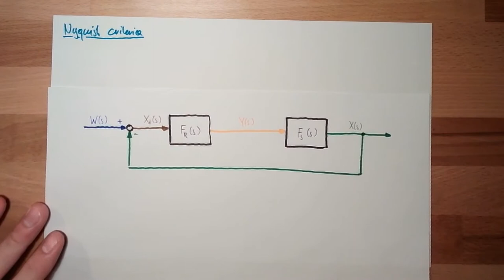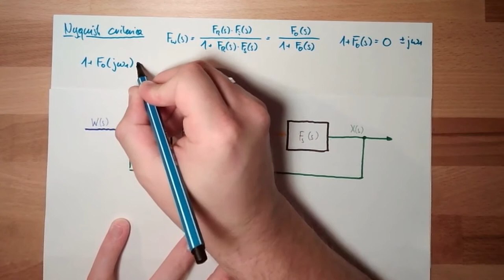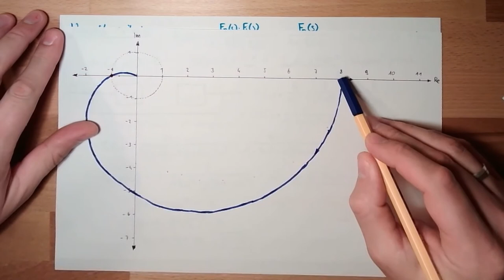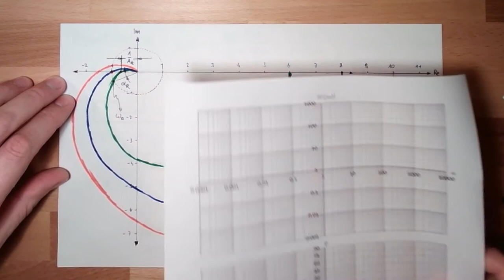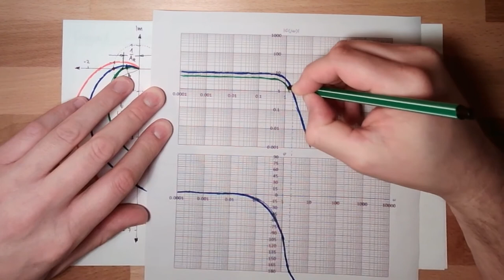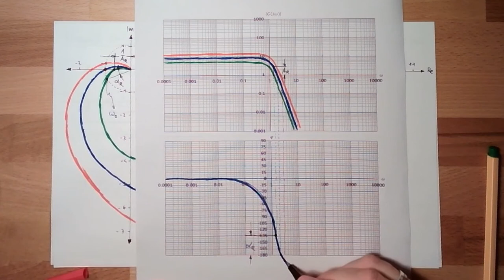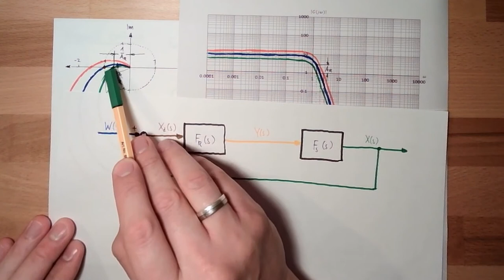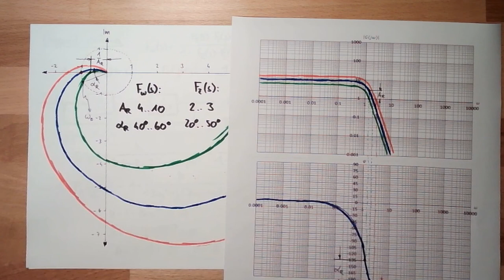Control 61: Nyquist Criteria (Old)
In this video we will have a look at a different approach for stability: The Nyquist criteria. We will get to know the Nyquist point and learn how the stability of the system can be interpretet from the open loop transfer function.